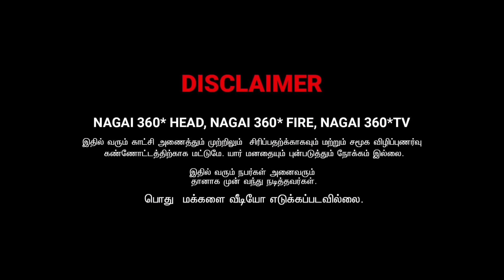KURUMBU KAADHAL EPISODE _67 | SARMESH IN PARITHABA NILAI | NAGAI 360 HEAD